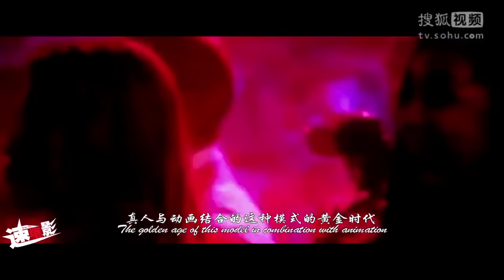5分鐘看完《鼠來寶4：萌在囧途》高清版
即刻關注《X分鐘看大劇》
 一起追熱門，看熱播！
 跟著我們用X分鐘看完一場電影，一部電視劇...